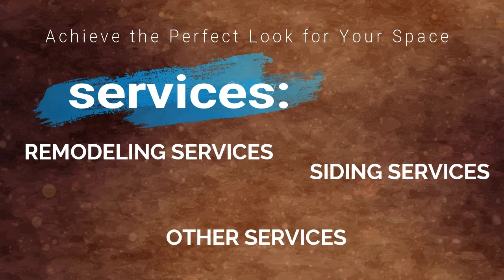zuniga Roofing Construction LLC in Tacoma WA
Rofing Services in Tacoma , wa
General roofing in Tacoma , wa
Construction Services in Tacoma , wa
General Painting in Tacoma , wa